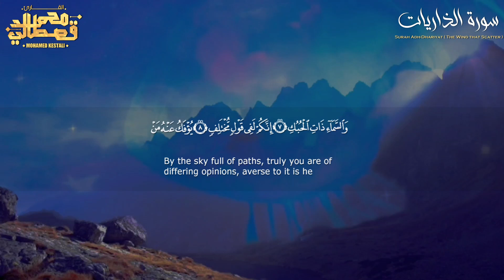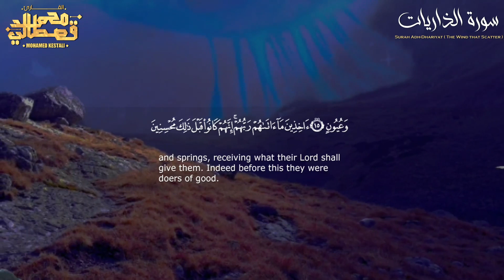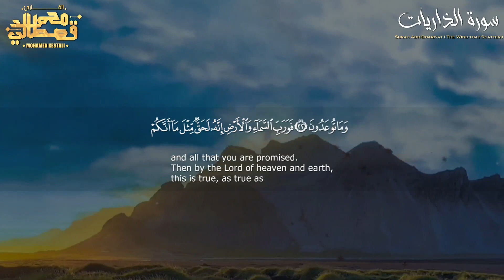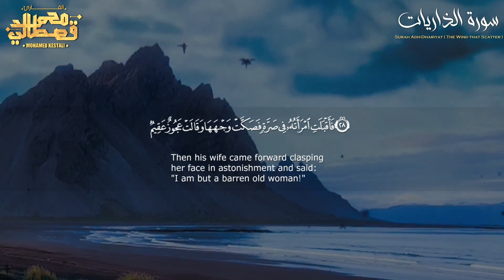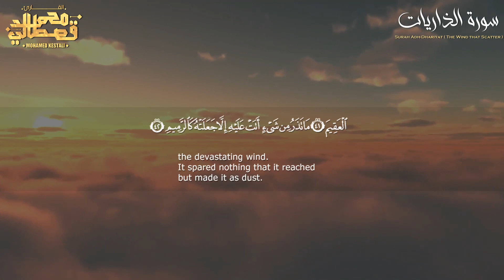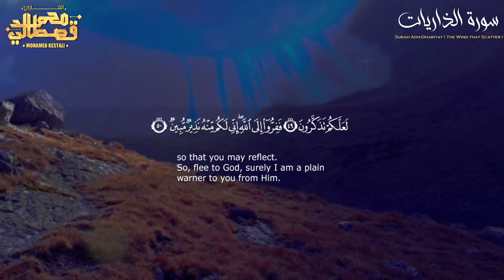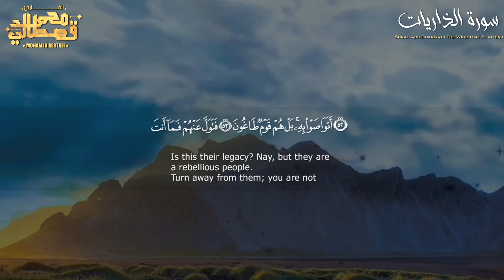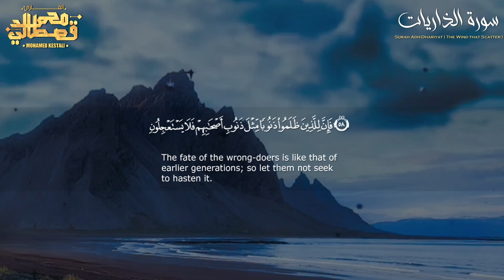تلاوة مؤثرة | سورة الذاريات | محمد قصطالي